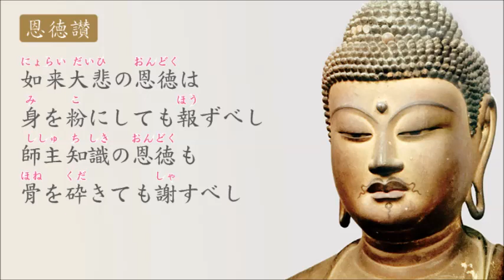恩徳讃（恩德讚）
【恩徳讃】

如来大悲の恩徳は
身を粉にしても報ずべし
師主知識の恩徳も
骨を砕きても謝すべし